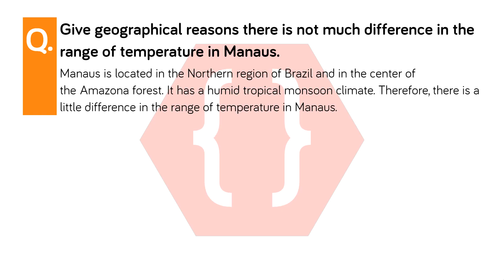There is not much difference in the range of temperature in Manaus. | Climate | Geography | SSC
Give reasons for
There is not much difference in the range of temperature in Manaus.